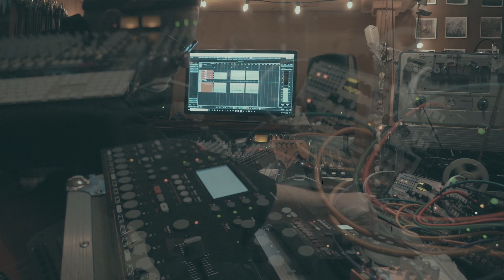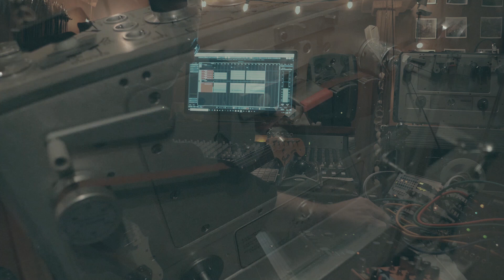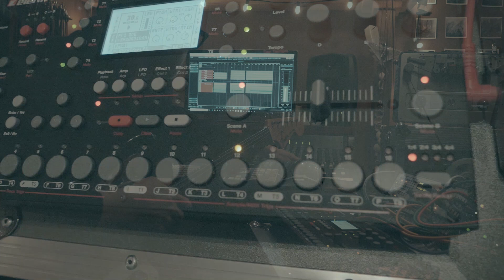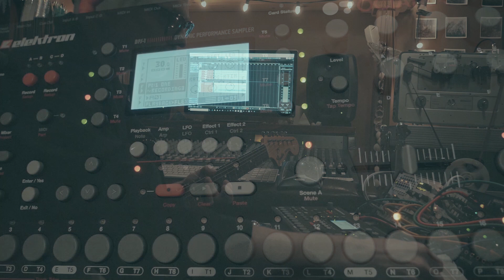Nagra 4.2 / Octatrack / Eurorack Modular Synth / Chase Bliss Mood / Ambient Guitar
Nagra 4.2 Reel to Reel / Octatrack / Fender Jaguar / Eurorack Modular Synth / Chase Bliss Mood / Ambient Guitar